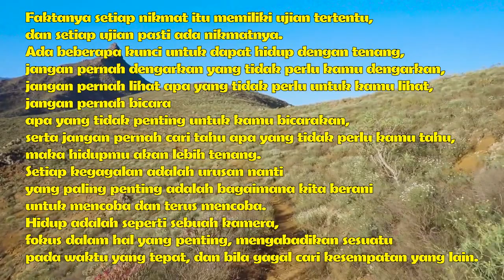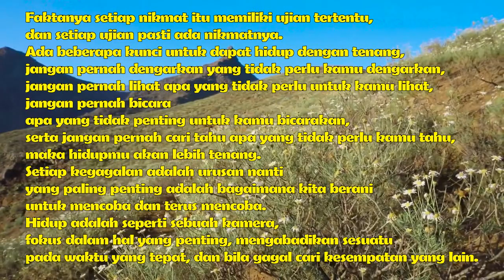kata kata mutiara kehidupan TENTANG UJIAN KEHIDUPAN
puisi cinta
puisi alam